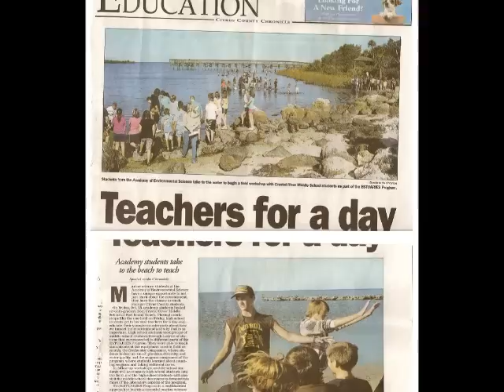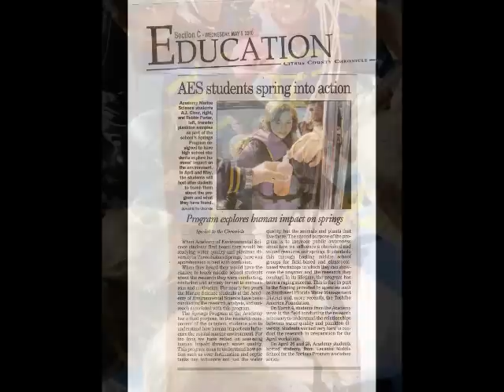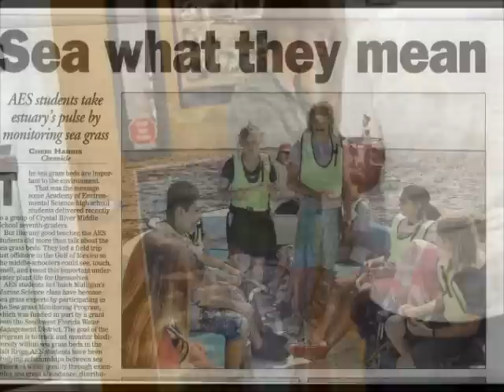ESTUARIES Program.wmv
This video details the ESTUARIES Program at the Academy of Environmental Science in Citrus County Florida. This program is designed to have students explore human impacts on the Marine environment, and in turn increase public awareness of these issues. The program's success is due in large part to the generous funding from agencies such as the Toshiba America Foundation, the Southwest Florida Water Management District, and the dedication of the very hard working students of the Academy.